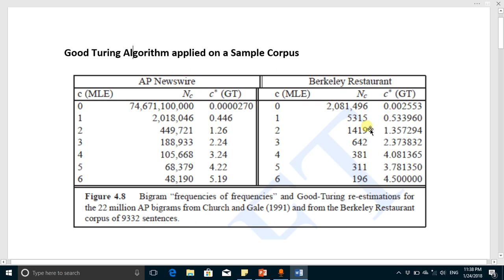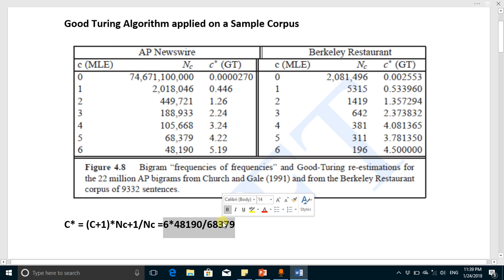Good Turing Algorithm appplied on real corpus Punjabi